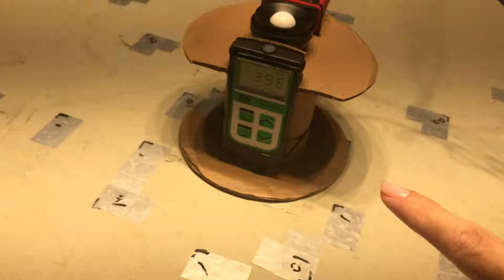LED Grow light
led grow light with citizen chips 600w